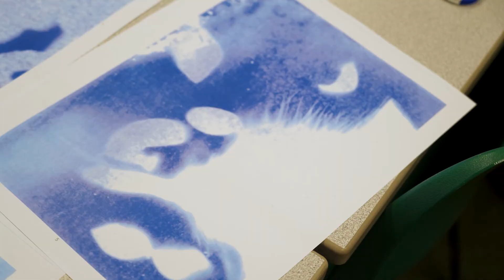Making of Us: Ciara & Jamie-Lee with Ashcroft School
Film credit: Carl Davies, Video Producer at FACT

A collaborative project with artists Ciara Leeming and Jamie-Lee Wainman and young people from Together Trust's Ashcroft School.

Making of Us is a professional development programme supporting 16 mid-career socially engaged artists who live and work in Greater Manchester. Bringing together the cross-sector expertise of partners in the arts, social care and education sectors, Making of Us initiates mutual learning opportunities and new ways of collaborating with a focus on artists engaging young people.

Funded by Greater Manchester Combined Authority, the programme is formed around a series of creative commissions across the Wigan, Stockport and Salford districts, delivered through partnerships with Wigan Targeted Youth Services, True Colours CIC and The Together Trust.